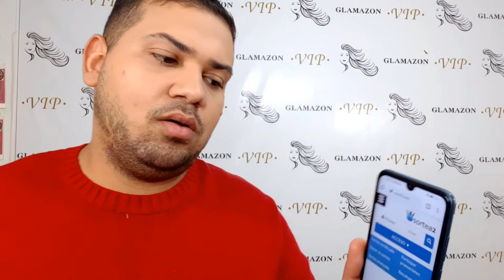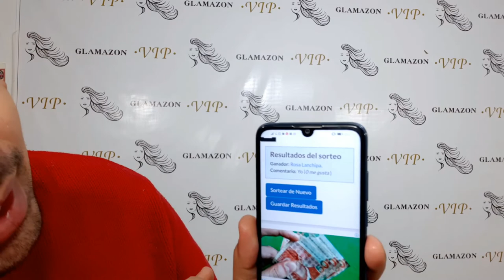🚫NO cortes TU CABELLO🤚, HAIR TRIMMER te eliminas las puntas abiertas EN UNA SOLA SECCION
VERAS LAS CARECTERISTICAS DEL HAIR TRIMMER
EN UNA SOLA SECCION TE ELIMINA LAS PUNTAS ABIERTAS NO CORTES TU CABELLO PRIMERO HAZTE HAIR TRIMMER
A PARTIR DEL MINUTO 4 ESTARE MOSTRANDO EL SORTEO PRIMER ANIVERSARIO